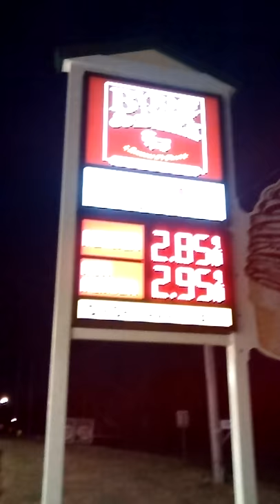New Byrne dairy grand opening oneida corner of rt. 5 and sayles st. featuring the song(the opening)